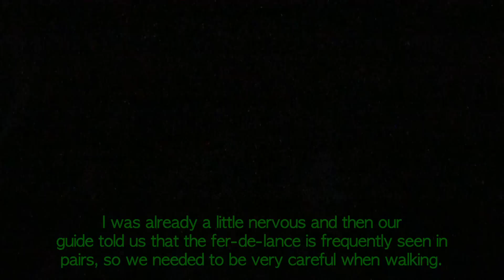Amazing Wildlife of the Amazon Jungle-Monkeys, Bats, Birds, Frogs + Deadliest Snake in Amazon!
I came to the Amazon Jungle in Peru to see wildlife and I wasn't disappointed. While staying at Tahuayo Lodge, we went on several daytime and nighttime hikes and boat rides and saw several species of monkeys, bats, exotic birds, poison frogs, giant river otter, poisonous spider, scorpion, and I saved the best for last-the fer-de-lance, the deadliest snake in the Amazon!

0:00 Monkeys-Owl Monkeys/Pygmy Marmoset/Woolly Monkeys/Saki Monkeys
1:45 Poison Dart Frogs/Tree Frog
2:50 Giant River Otter
3:12 Three Toed Sloth and Baby
4:04 Long-Nosed Bats
5:15 Birds-Tiger Heron/Vulture/White-Eared Jacamar/Slate-Colored Hawk/Masked Crimson Tanager/Macaws/Lesser Kiskadee/Blue-Cheeked Jacamar/Greater Yellow-Headed Vulture/White-Winged Swallow/Black-Colored Hawk/Crimson-Crested Woodpecker
9:51 Night Boat Ride/Hike  Baby Caiman
10:23 Gladiator Tree Frog
10:40 Peacock Bass
11:04 Giant (Harlequin) Beetle
11:20 Wolf Spider
11:54 Common Bromiliad Tree Frog
12:05 Leaf-Cutter Ants
12:34 Scorpion
12:44 Fer-de-lance-deadliest snake in Amazon